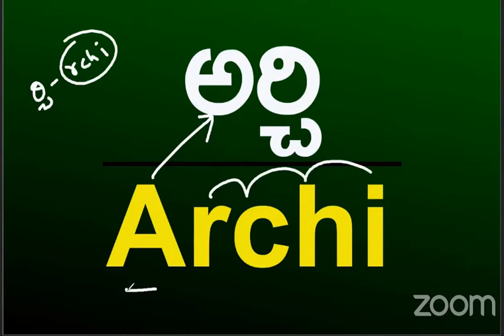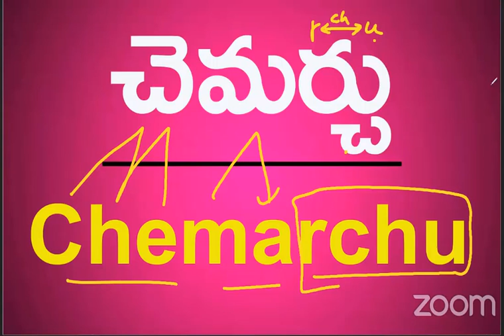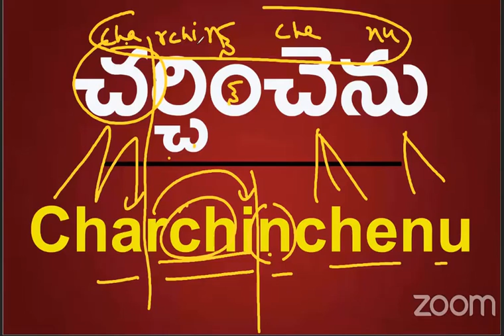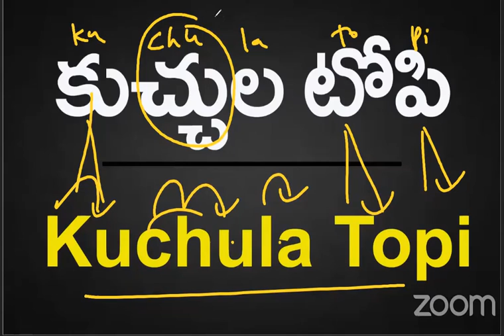Book - 3 ( Page - 22 )